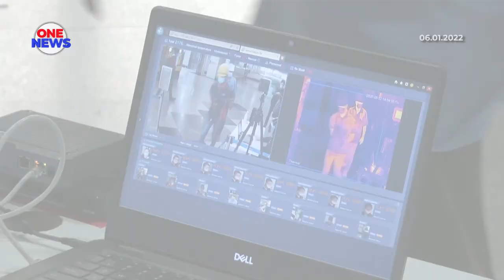17 kes Omicron tiada rekod vaksinasi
17 kes daripada 122 kes positif Omicron yang masuk ke Malaysia, adalah tidak divaksinasi.

Jelas Menteri Kesihatan, Khairy Jamaluddin, 17 individu daripada yang disahkan dijangkiti varian Omicron itu membabitkan 10 warganegara dan tujuh bukan warganegara.

Tambah beliau lagi, pihaknya sedang meneliti punca tidak divaksinasi dan sejarah perjalanan pengembara dari luar negara berkenaan.

Pengembara yang tidak divaksinasi tersebut adalah dari negara United Kingdom, Arab Saudi, Nigeria, Emiriah Arab Bersatu (UAE), Amerika Syarikat, Australia, Ghana dan Ireland.